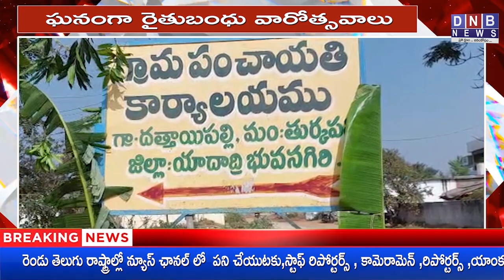ఘనంగా రైతుబంధు వారోత్సవాలు || DNB NEWS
యాదాద్రి భువనగిరి జిల్లా, తుర్కపల్లి మండలం దాత్తయిపల్లి గ్రామం సర్పంచ్ వెన్నకూచి రామ్మోహన్ శర్మ ఆధ్వర్యంలో రైతుబంధు వారోత్సవాలు ఘనంగా నిర్వహించారు. గ్రామ పంచాయితీ ఆవరణం లో ముగ్గులు వేసి మామిడి తోరణలతో మంచి అలంకరణ చేసారు. ఈ సందర్బంగా వ్యవసాయ అధికారి ఏ ఓ దుర్గేశ్వరి మాట్లాడుతూ పంట మార్పిడి పైన ఆవగాహనా చేశారు. అనంతరం స్వీట్ల పంపిణి చేసారు. ఈ కార్యక్రమానికి ముఖ్య అతిధి గా ఏంపిపి భూక్యా సుశీల రవీందర్ నాయక్ హాజరు అయ్యారు.ఈ కార్యక్రమం లో ఏ ఈ ఓ జెస్సిక, గ్రామ పాలక వర్గం మరియు రైతుల పాల్గొన్నారు.